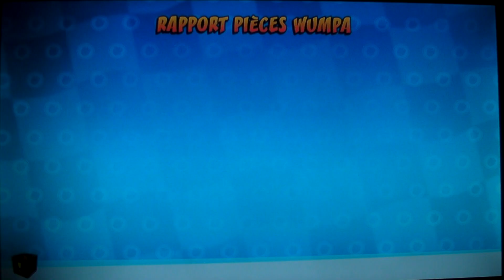CTR : Nitro Fueled : Circuit de Spyro (Crash)